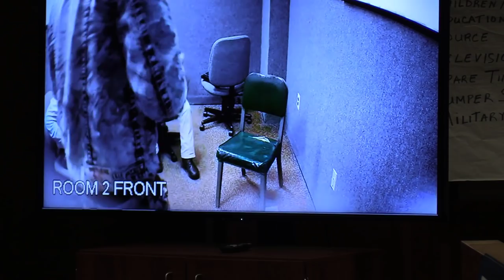Douglas Lewis - interrogation on 31 Aug 2018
Douglas Lewis is on trial for the shooting death of Shaquille Williams, 24, at the intersection of Kinsley Road and Bush Street in Pemberton Township around 9 pm on 21 March 2017 -

Judge Terrence Cook in courtroom 6B -

Defense attorney for Douglas Lewis -

          Michael E Riley Esq
          Law Offices of Riley & Riley
          The Washington House
          100 High Street
          Suite 302

recorded on Thu 5 Mar 2020

raw file =  DSCN xxx